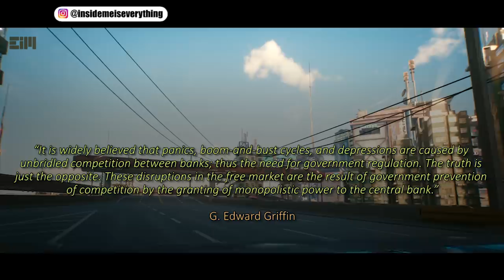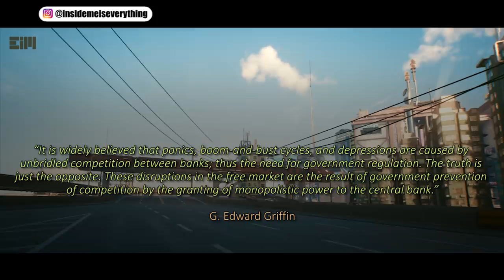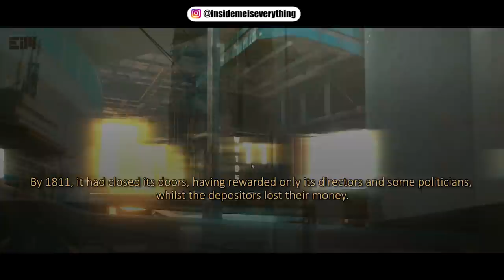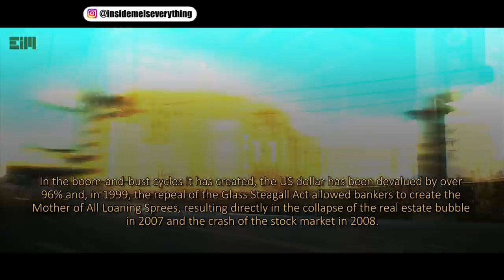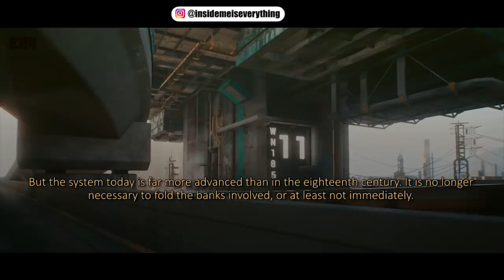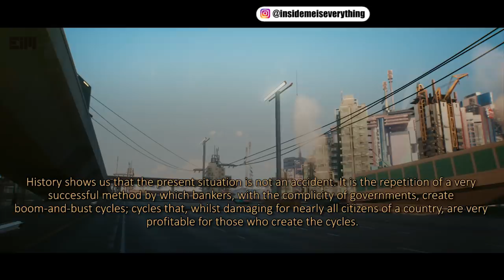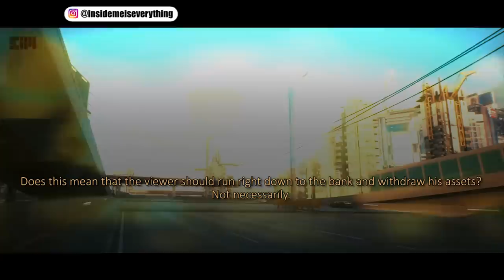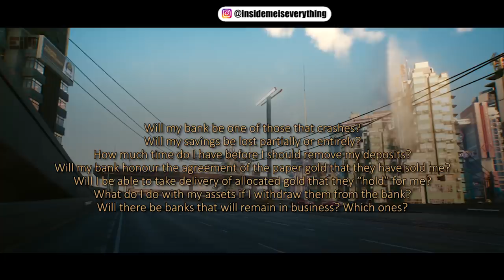DON'T WATCH ALONE, I FOUND SOMETHING STRANGE